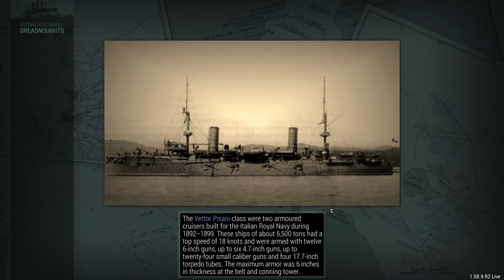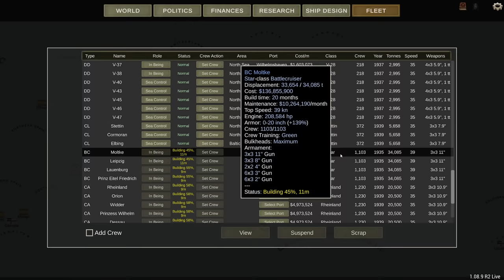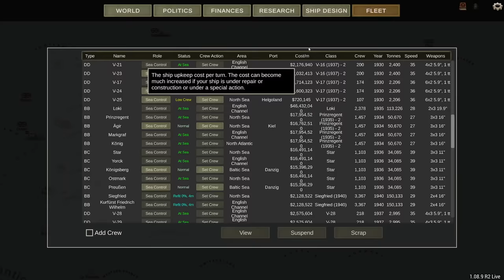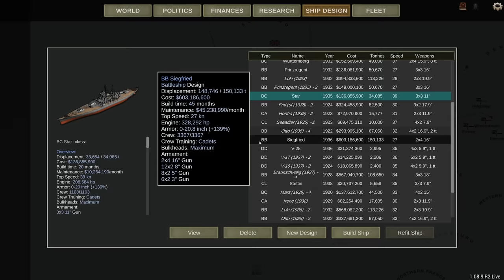New Light Cruisers Enter Service - Germany 1920 Big Guns Episode 45 - Ultimate Admiral Dreadnoughts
The Stettin class of light cruisers is ready to enter service. Perfect timing too, as the British blockade could use a few new light cruisers.

▪️ Colonel Driver
▪️ Colonel LordenIII

▪️ Major 4nge1us
▪️ Major AJS 9437
▪️ Major Aura
▪️ Major BeerDrinker
▪️ Major Hooded Horse
▪️ Major Iceman
▪️ Major Chung
▪️ Major JFHeasy
▪️ Major Lurch
▪️ Major Duck
▪️ Major Brown
▪️ Major ThePisswasser
▪️ Major Gray
▪️ Major Catfish Hunter
▪️ Major Loveofaweasel
▪️ Major Phillips

▪️ Captain Fuentes
▪️ Captain Martinez
▪️ Captain Braugh
▪️ Captain King Swag II
▪️ Captain Madison
▪️ Captain Maverick
▪️ Captain Karuppiah
▪️ Captain Spaceschotti
▪️ Captain WinterStorm1776
▪️ Captain LankyGit
▪️ Captain Bennett

❓ FAQ
▪️ PC specs:

Very rarely.